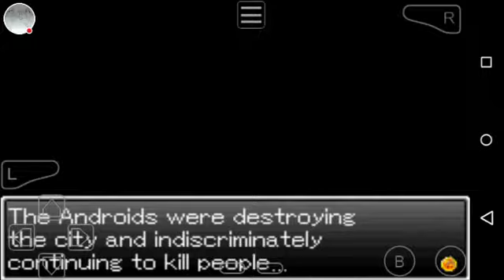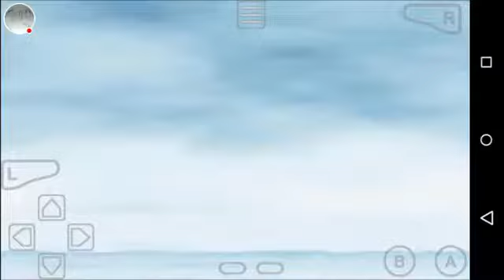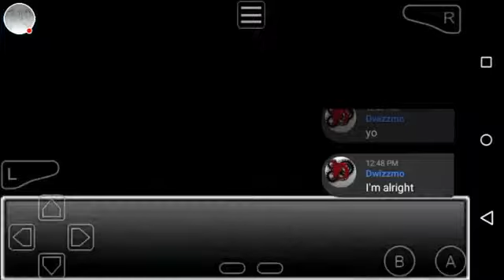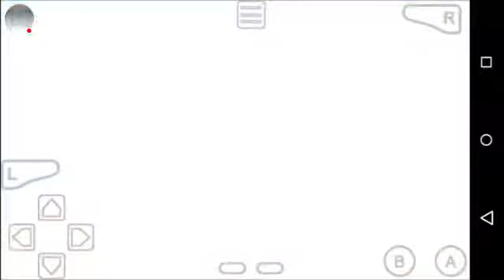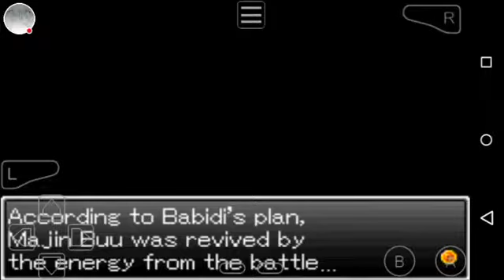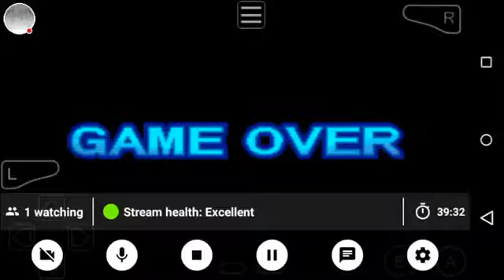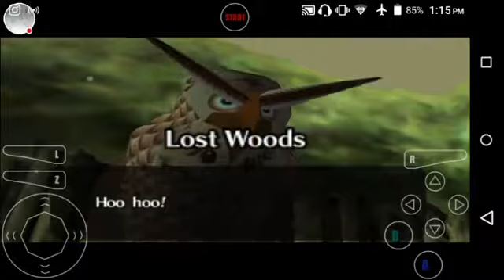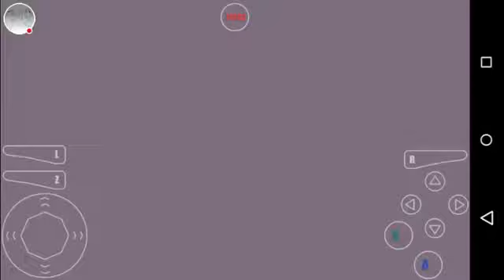Dragonball Z SuperSonic Warriors/ The Legend Of Zelda (Episode 5)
Favorite Youtuber's/ Twitch Streamer

#1 Best Twitch